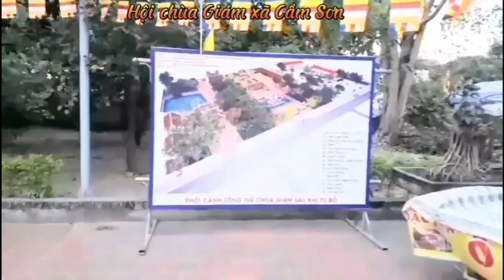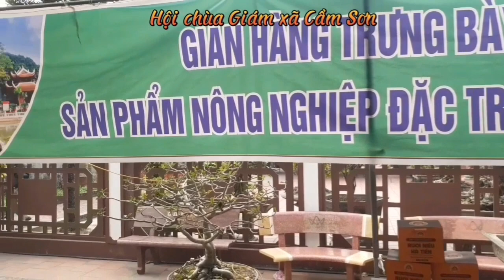Lễ hội chùa Giám xã Cẩm Sơn lần thứ 40 từ ngày 14,15 và 16 tháng 2 năm Quý Mão - 2023 .